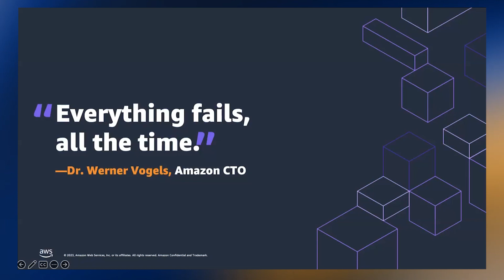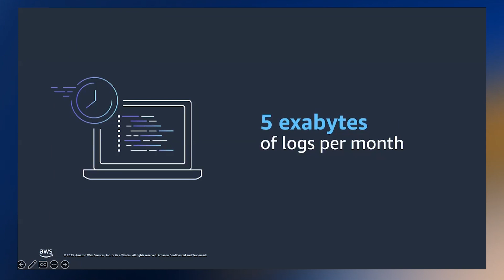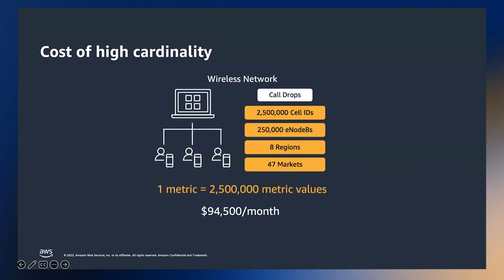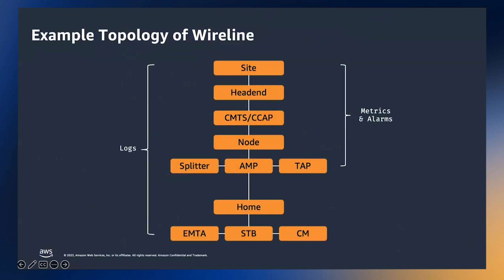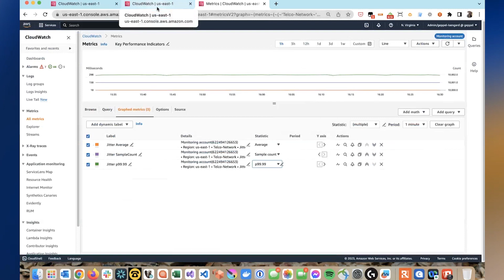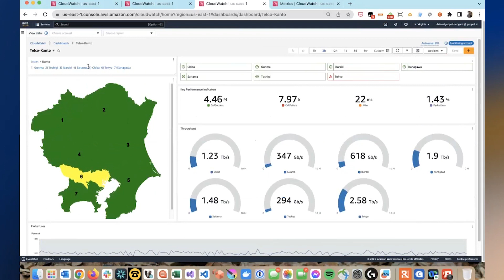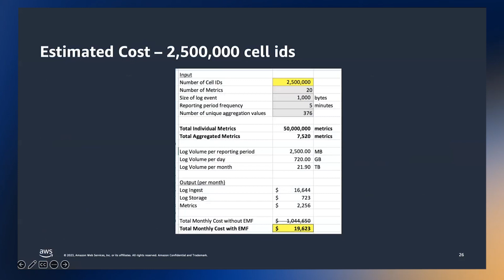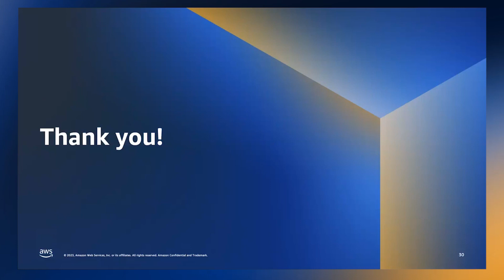Achieving Operational Excellence for Telco with AWS Observability | AWS Events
The telecommunications industry is evolving rapidly to meet the increasing demands of customers. Ensuring robust and reliable network infrastructure has become paramount to meet the ever-growing connectivity needs. Telecom service providers face the challenge of monitoring the health of network devices and managing the immense volume of metrics they generate. Explore how AWS Observability services can empower telecom providers to achieve operational excellence at scale.